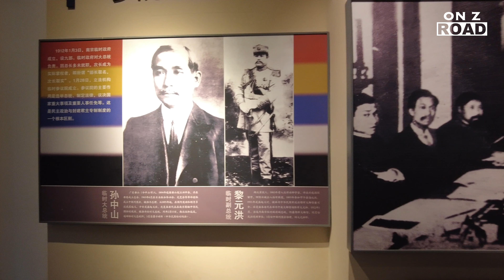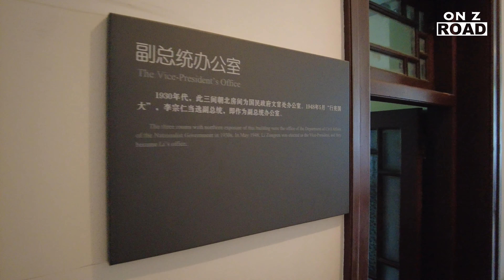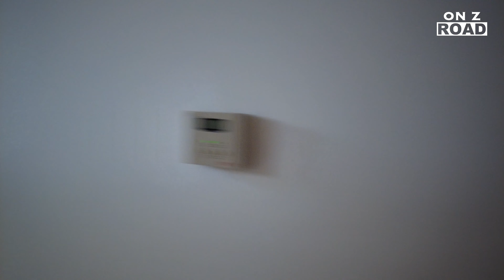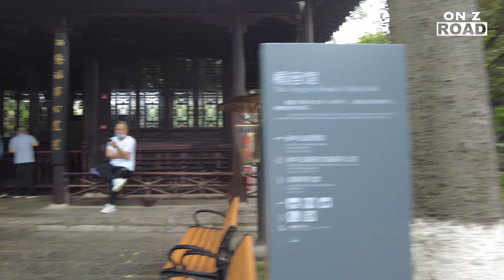Visit Nanjing Presidential Palace, an important site in modern Chinese history｜參觀南京總統府，中國近代歷史的重要遺址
The Presidential Palace in Nanjing is one of the main representatives of the architecture of the Republic of China in Nanjing, and an important site in modern Chinese history.

Since modern times, Nanjing Presidential Palace has been the center of China's political and military affairs and the source of major events for many times. A series of major events in China have occurred here or are closely related to it. Many important figures have been active here.

The Presidential Palace in Nanjing has a history of more than 600 years and can be traced back to the royal palace in the early Ming Dynasty. In the Qing Dynasty, it was designated as the Jiangning Weaving Bureau and the Liangjiang Governor’s Office. Kangxi and Qianlong Nanxuns used it as the palace; the Taiping Heavenly Kingdom was the capital of Nanjing. Later, a large-scale Tianwang Mansion was built here; on January 1, 1912, Sun Yat-sen was sworn in as the Provisional President of the Republic of China, which was turned into the Presidential Mansion and later the Presidential Mansion of the Nanjing National Government.

The presidential palace complex in Nanjing covers an area of about 90,000 square meters. There are both ancient Chinese traditional gardens in the south of the Yangtze River and the relics of modern buildings from the west to the east.